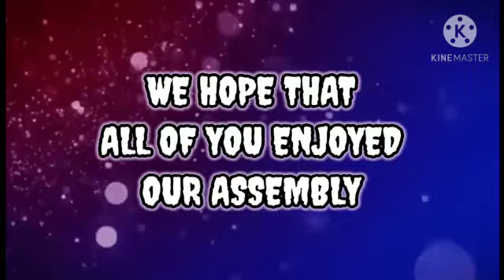STD VII A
Assembly